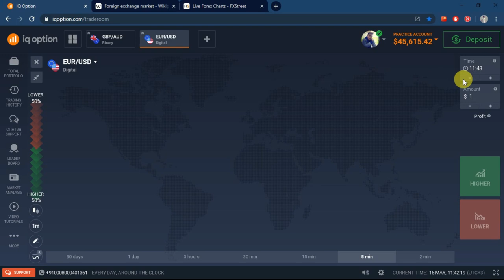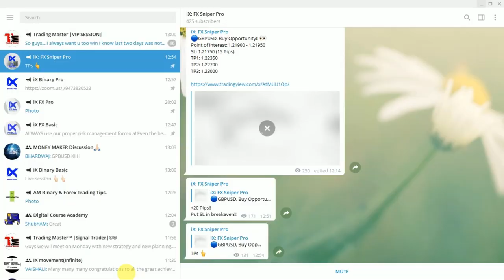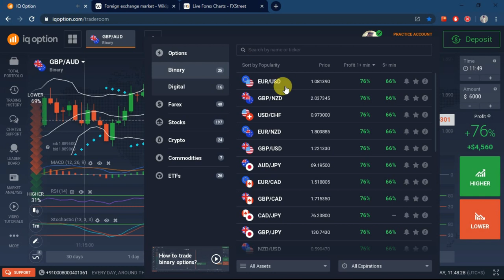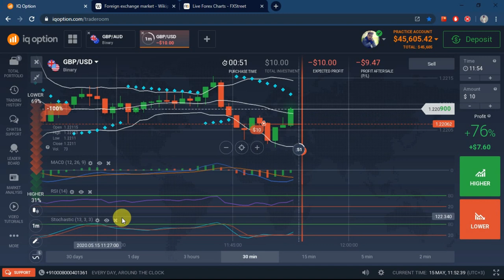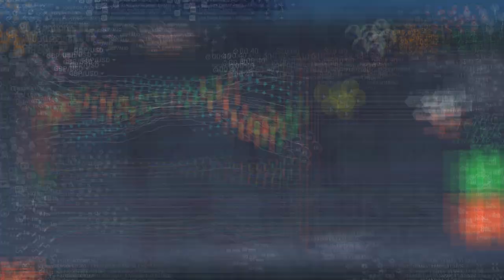How to use IQ option with alert| 2020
Hello everyone!!!

# Greed
# Patience
# Good Market condition.
# Risk management